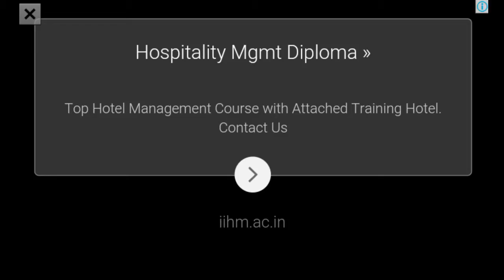Sultan Official Movies of Salman Khan and anuska sharma In Game